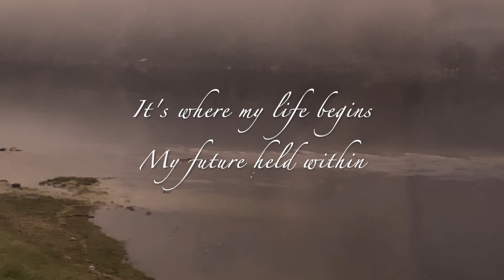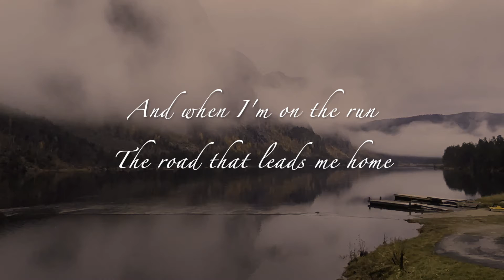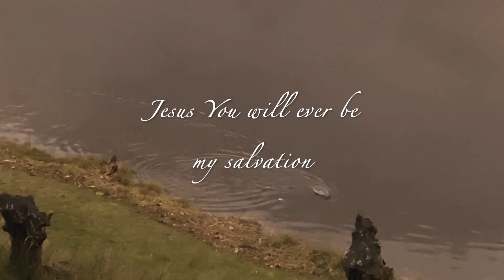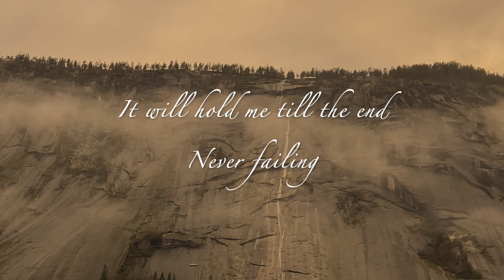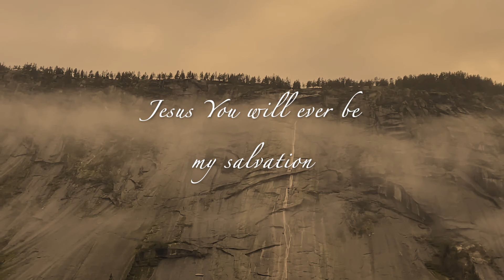This Grace // Calming Worship // Cover #1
Songwriters: Jason Ingram / Kristian Stanfill

Hebrews 6:9
"This hope we have as an anchor of the soul, both sure and steadfast"

The hope of salvation that God has granted to us BY FAITH, through the work of JESUS CHRIST, is what we need the most!!
He came from heaven, as a sinless human He died in our place, taking the penalty for sin that we deserve, on Himself. Suffered and died on the cross, was buried and raised from the grave the third day! He has overcome, He is on the throne in heaven, He is our hope, He will bring us through.
Repent from sin - Trust in Him

Vocals and piano: Ingunn Jennings
Video: Dave & Ingunn Jennings